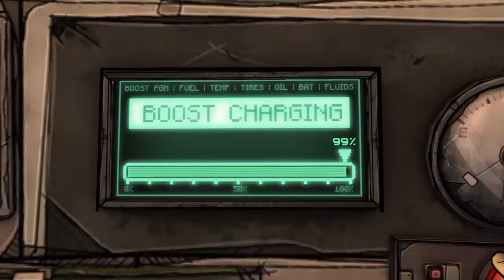Tales From The Borderlands Gameplay Walkthrough Part 8 - Kiss The Sky (Telltale PS4)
Tales From The Borderlands Episode 2 Gameplay Walkthrough Part 8 includes Kiss The Sky Main Theme/intro, a Review and the Ending of Episode 2: Atlas Mugged for PS4, Xbox One, PS3, Xbox 360 and PC. This Tales From The Borderlands Gameplay Walkthrough will include a Review, Episode 1: Zer0 Sum, Episode 2: Atlas Mugged, Episode 3: Catch a Ride, Episode 4: Escape Plan Bravo, Episode 5: The Vault of the Traveler and the Ending of the Telltale Story.

Tales from the Borderlands is an episodic graphic adventure game series developed by Telltale Games, with creative input from Gearbox Software. The game was initially released on November 25, 2014 for PC/Mac, PlayStation 3 and PlayStation 4, on November 26th for Xbox One, on December 3rd for Xbox 360, and on December 18th for iOS and Android.

Unlike the Borderlands shooter games, Tales of the Borderlands is a storytelling adventure where players choose how the story plays out. There are twists and turns that are dependent on player choices, and using simple keyboard or mouse commands players will be asked to react to situations. The game will usually wait until a decision is made, but sometimes choices must be made before time runs out.

The episodes feature two main characters: Rhys, a Hyperion business shark and Fiona, a tough-as-nails con artist. They have vastly different personalities but their circumstances force them to work together. How they and other characters in the story react is up to the player. Every choice made and everything they say is remembered by other characters and can influence later events.

There are a total of five episodes in the adventure, each with their own release date.

Chronology-wise, events of Tales from the Borderlands are unreliably narrated by Rhys and Fiona roughly a year after they actually happened. Relative to overall timeline, episodes 1 to 3 take place some time after events of Borderlands 2, just right before The Pre-Sequel's prologue and epilogue, and remaining are set shortly after that.